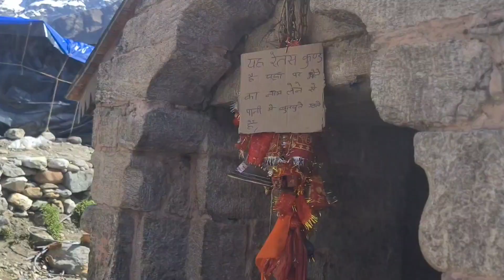Baba Kedarnath Darshan 2023 | My road trip from Pune to Kedarnath 2023 |Vlog